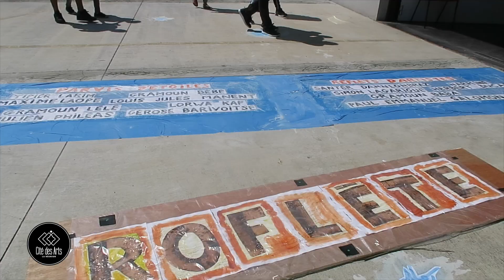Retour sur l'inauguration de "Gayar Firmin Viry"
"Gayar Firmin Viry" a été inauguré mardi 11 septembre 2018 en présence de Firmin Viry et aux côtés du concepteur du projet et artiste, Régis Laope, ainsi que des associations participantes. La Cité des Arts est heureuse, au travers de ce temps fort de célébrer le patrimoine de La Réunion, le maloya et "nout' zarboutan" , Firmin Viry, pendant une semaine culturelle où exposition, découvertes et kabar attendent le grand public.